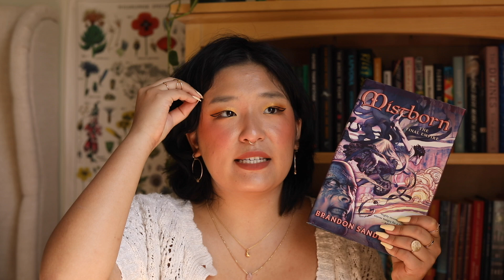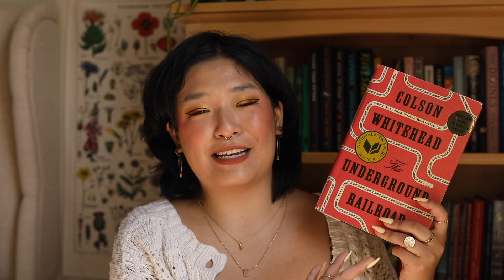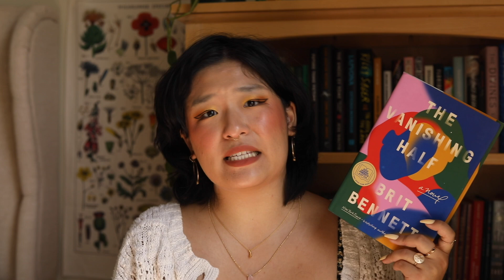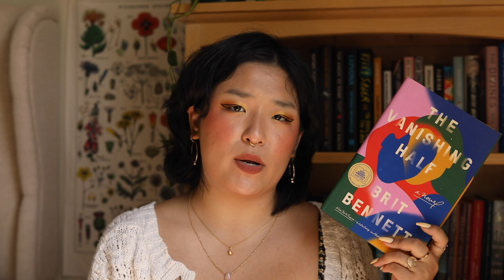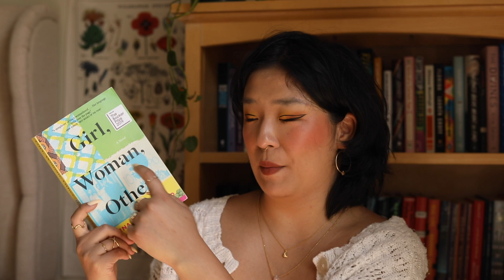recommending hyped books: fantasy & historical fiction worth the hype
from Erin Morgenstern to Brandon Sanderson, here are some hyped fantasy and historical fiction books I've read and thoroughly recommend!

Listen to me and my best friend's lesbian comedy media & pop culture commentary podcast, The Lavender Menace!